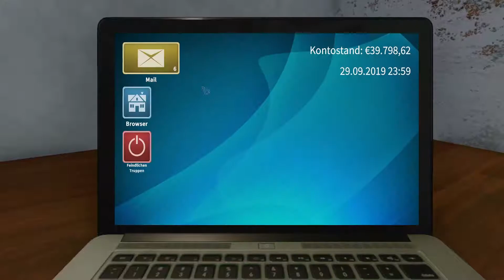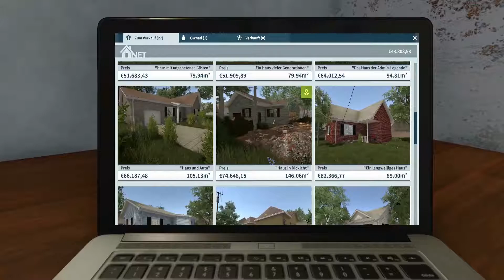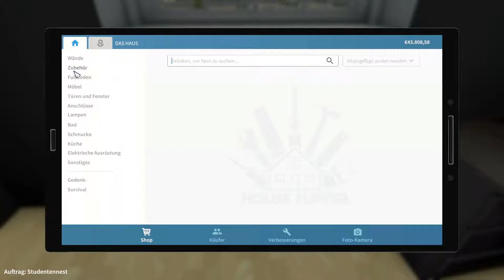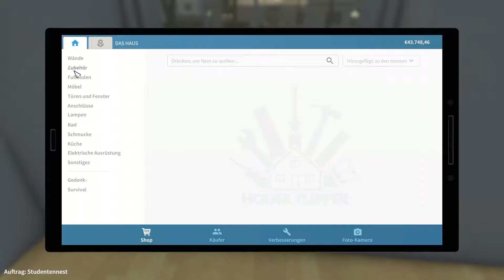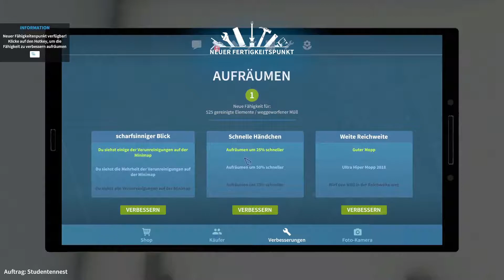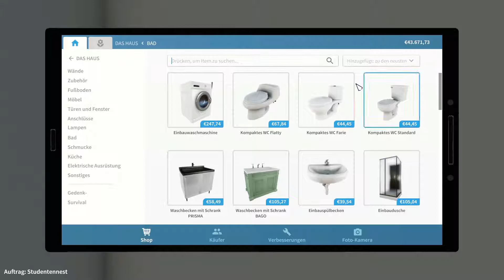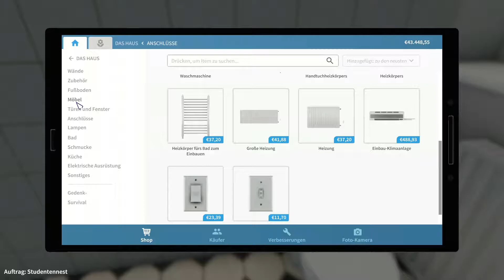004 ❖Einem alten Mann helfen❖– 🏦House Flipper🏦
« SPIELE-INFORMATIONEN »
House Flipper
Entwickler: Empyrean
Release: 17. Mai 2018
Plattform: Microsoft Windows, Mac OS